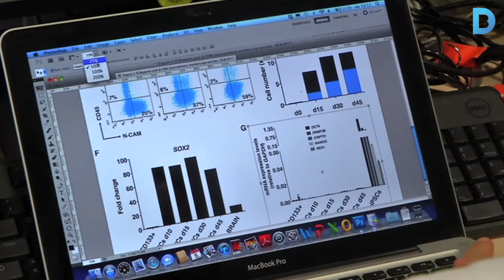En marxa el Campus Clínic-UB contra la Leucèmia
Inaugurat el Campus Clínic-UB de l’Institut de Recerca Josep Carreras, per tal de combatre una malaltia que deixa més de 7 milions de víctimes al món cada any.